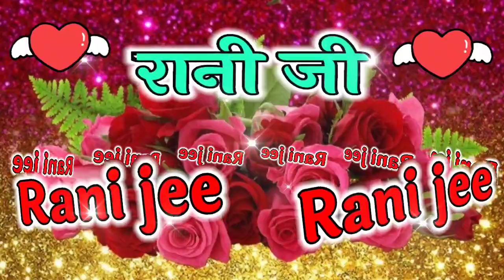रानीजी आपके लिए स्पेशल रिंगटोनRani Name Love ringtone || Rani Name Ringtone Song || Rani Nam Ki Ring